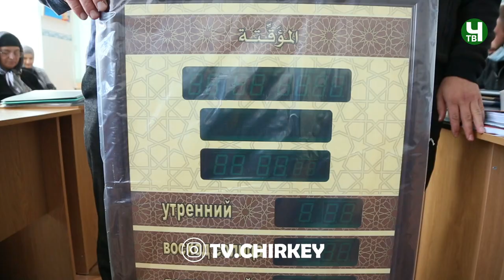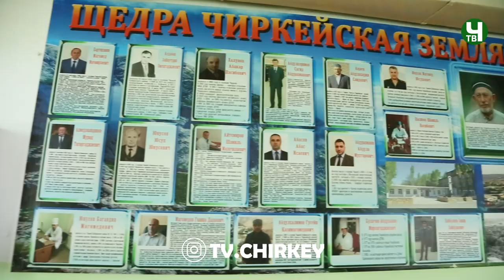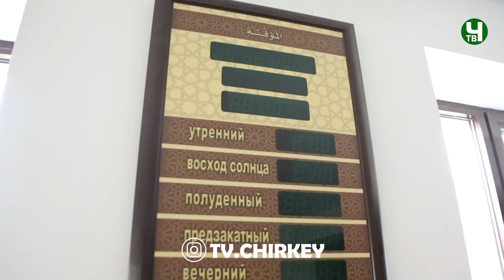Часы для центральной мечети с. Чиркей